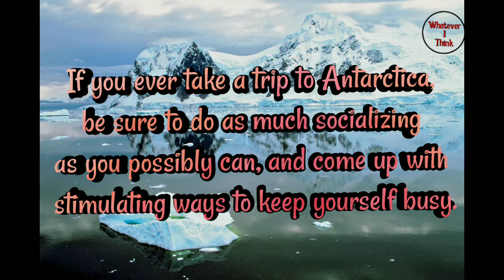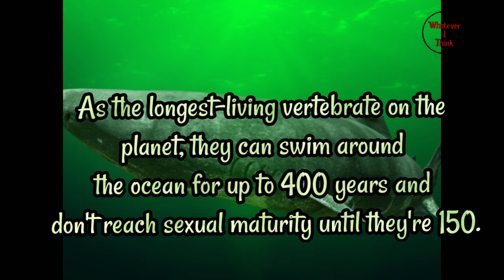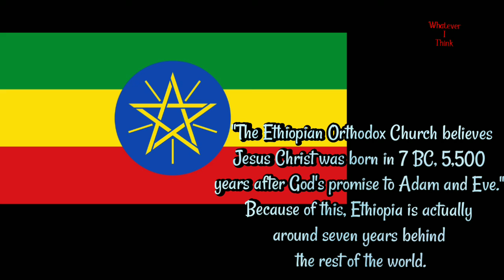Mind blowing amazing facts you never heard before!